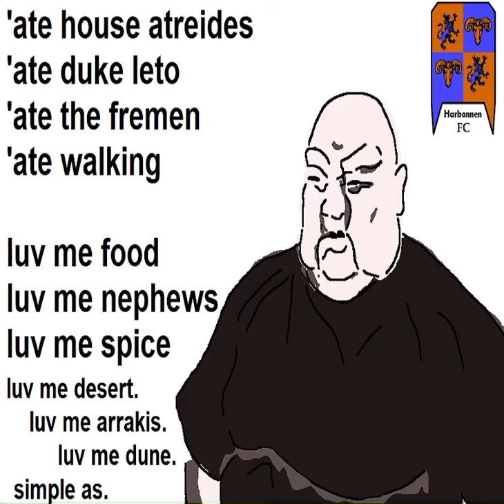Harkonnen FC | Dune meme dub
CAM ON RABBAN

GIVE ME SAM FACKIN SPOICE